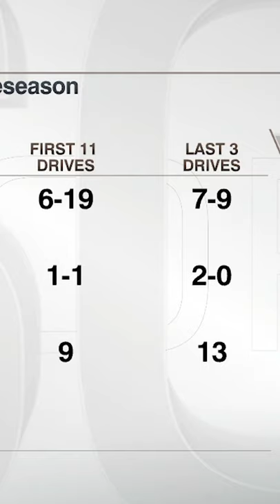Trey Lance 'might be the guy' if he keeps up this type of play - Rob Ninkovich